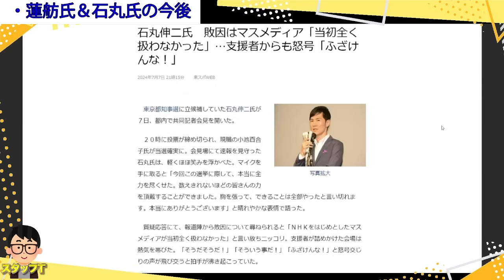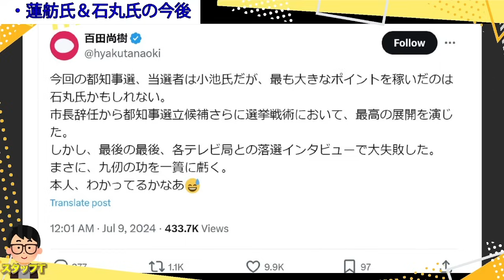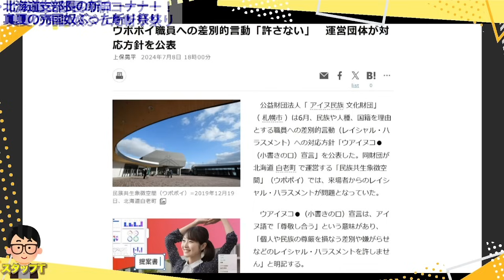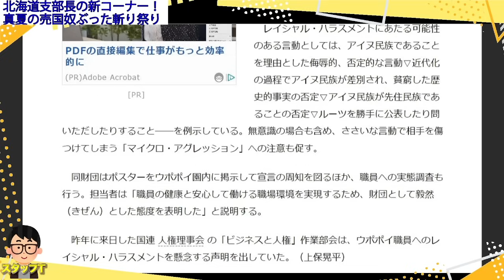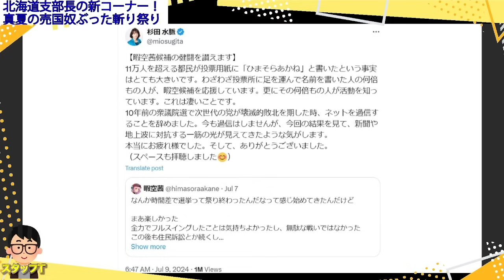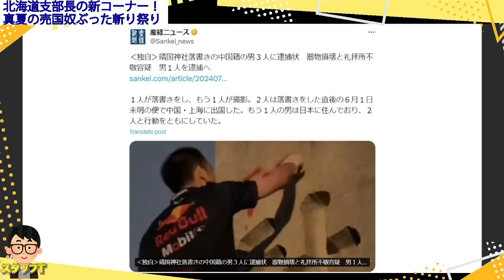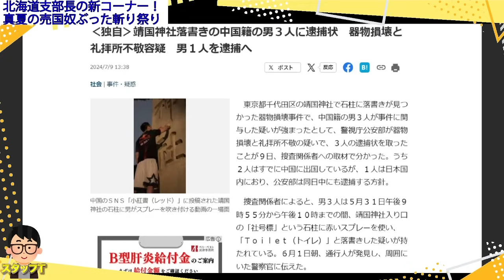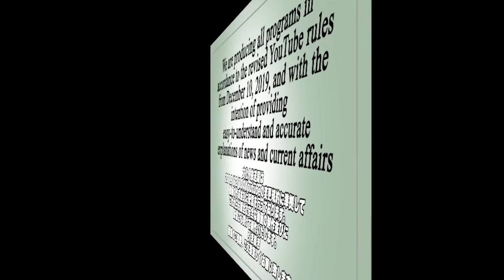【杉田水脈議員が讃える】暇空茜氏、健闘の衝撃…今後の政界への影響は？／百田尚樹氏もズバリ…石丸伸二氏の大失策…話題の”石丸構文”がヤバすぎる／岸田媚中政権ようやく落書き中国人１人逮捕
⭐️文化人２のメンバーシップはこちらから

出演者
・吉田康一郎（中野区議会議員）
・小野寺まさる（元北海道道議会議員）

関連記事

‹安倍元総理 銅像建立へ›
１：山口敬之さんTwitter　※小野寺さんリツイート
【安倍元首相の銅像を建立する国民運動】

今日は安倍さんの３回忌です。
非業の死から丸２年が経っても、日本には銅像ひとつ経っていません。
台湾南部の高雄には、台湾の方々が2022年9月の国葬に間に合うように
大変立派な立像を建立して下さいました。
そして、あの素晴らしい銅像と同じものを制作し建立する権利を私に与えて下さいました。
そこで、安倍さんの生前の功績を記録し非業の死を悼むために、
日本に安倍晋三元首相の銅像を建立する国民運動を立ち上げる決意を致しました。

※以下略

２：まきぞのさんTwitter　※吉田さんリツイート
【安倍総理追悼】
アラブ首長国連邦の首都アブダビでは
昨日の夕方、日本とアラブ首長国連邦の友好関係と協力の強化に
長年努力した故安倍晋三首相の努力を紹介しました。

‹政党支持率 立憲が大幅下落›
３：吉田さんTwitter
政党支持率「特にない」47.2％ 自民28.4％ 立民5.2％ 世論調査　2024.7.8　NHK

‹都知事選 蓮舫氏›
４：渡邉哲也さんTwitter
蓮舫さん、共産党と組んだ事で政治生命にも影響する可能性がありますね。
3位に終われば衆議院転向が難しくなる。
また、共産色が付いたのでただでさえ関係の悪い連合東京の支持は得られない。
立憲としても連合の顔色を見る上で厄介な存在になった。

５：また正義が勝ってしまった！さんTwitter　※吉田さんリツイート
プラナー2世　@endisnprotest
こいつが「Ｒ」ステッカーの出元らしい

蓮舫陣営の「R」ステッカーがニュースになってますが、
プラナー2世というアカウントを中心として作成・配布・販売・ネットプリントしているもので
俺たちしばき隊の仕業です｜田山たかし

しばき隊か…
見に行ったらブロックされてるし（笑）

‹都知事選 石丸氏›
７：小野寺さんTwitter
小池知事に負けた要因は「ＮＨＫをはじめとしたマスメディアが当初全く扱わなかったから」…
はあ？( •̆ ·̭ •̆ )？
あの蓮舫ですら「落選は全て自分の責任」って言ってたぞ？

石丸伸二氏が敗因はマスメディアと語る。支援者から「そうだ」と怒声も

この裁判の情けない敗訴を見ても、首長をやる能力がこの方にあるとはとても思えない。
【石丸伸二氏の敗訴確定　安芸高田市長選ポスター巡り、支払い命令 | 毎日新聞】

今回の都知事選、当選者は小池氏だが、最も大きなポイントを稼いだのは石丸氏かもしれない。
市長辞任から都知事選立候補さらに選挙戦術において、最高の展開を演じた。
しかし、最後の最後、各テレビ局との落選インタビューで大失敗した。
まさに、九仞の功を一簣に虧く。（きゅうじんのこうをいっきにかく）
本人、わかってるかなあ😅
１０：進次郎放送局さんTwitter
【朝起きたら何しますか？】

〈石丸構文〉
起きるというのは精神の話ですか？さっきからずっと物理の話をされてます？
その定義も言わずに質問される意図が私にはわからないです。
一つ申し上げるなら、当日の行動が全てを決めるということじゃないですか。

〈進次郎構文〉
目が覚めると思います。

‹暇空茜氏健闘で一筋の光？›
１１：杉田 水脈議員Twitter
【暇空茜候補の健闘を讃えます】
11万人を超える都民が投票用紙に「ひまそらあかね」と書いたという事実はとても大きいです。
わざわざ投票所に足を運んで名前を書いた人の何倍もの人が、暇空候補を応援しています。
更にその何倍もの人が活動を知っています。これは凄いことです。
10年前の衆議院選で次世代の党が壊滅的敗北を期した時、ネットを過信することを辞めました。
今も過信はしませんが、今回の結果を見て、
新聞や地上波に対抗する一筋の光が見えてきたような気がします。
本当にお疲れ様でした。そして、ありがとうございました。

‹北海道支部長がぶった斬る›
１２：小野寺さんTwitter
アイヌ民族が先住民族であることに疑問を呈したら「レイシャル ハラスメント」になるって、
阿呆なの？じゃ、ウポポイにアイヌが北海道の先住民族であると分かる年表でも展示しろよ！
【ウポポイ職員への差別的言動「許さない」　運営団体が対応方針を公表：朝日新聞デジタル】

‹落書き中国人逮捕›
１３：産経ニュースTwitter　※吉田さんリツイート
‹独自›靖国神社落書きの中国籍の男３人に逮捕状　器物損壊と礼拝所不敬容疑　男１人を逮捕へ

１人が落書きをし、もう１人が撮影。２人は落書きをした直後の６月１日未明の便で
中国・上海に出国した。もう１人の男は日本に住んでおり、２人と行動をともにしていた。

‹夫婦別姓›
１４：桜子さんTwitter
高市さんが書いて過去2回提出した法律案
【婚姻前の氏の通称使用に関する法律案】
が成立すれば
→全ての国の機関、全都道府県、公私の団体、事業者に対して本人が通称使用届を出している場合に、婚姻前の氏を使える環境を整えることを責務とする内容。
旧氏を使用する不便は、ほぼなくなるとのこと。

‹フランス議会下院選挙›
１５：吉田さんTwitter
マクロンは左派との野合で右派の議席を抑え込んだが、右派は一層闘志を高めるだろう。
右派伸長の傾向は、今後更に進むだろうと予想する。

フランス議会下院選挙 左派連合が最大勢力 多数派形成は難航も　2024.7.8　NHK

●「永田町中国代理人」著、長尾たかし